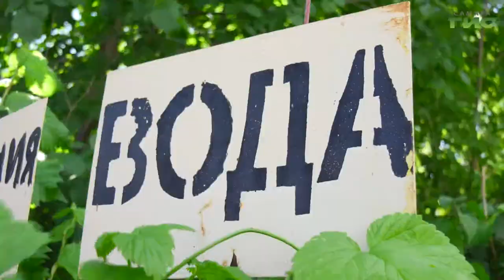В Самаре реализуется проект по благоустройству мест пользования водой на кладбищах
Теперь для посетителей, которые ухаживают за могилами и сажают цветы, организовали доступный подход к источнику воды. Проект реализует ресурсоснабжающая организация при поддержке городских властей. Всего на кладбище планируют обустроить 6 подобных объектов. Готовность первого проверила Мери Елчян.